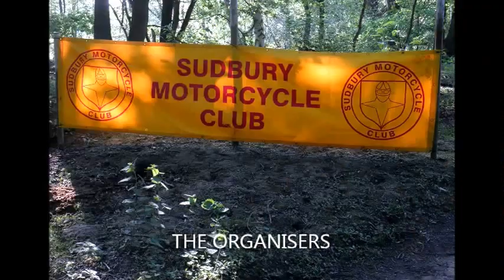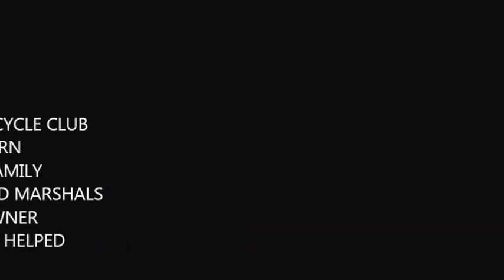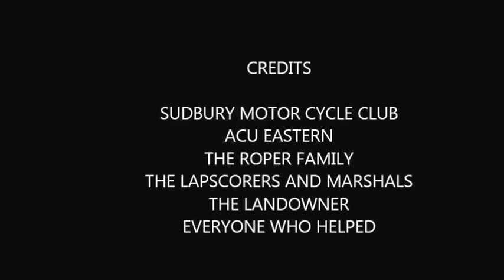DAVE ROPER EVENT 2016 1